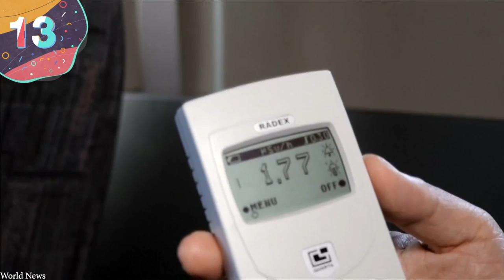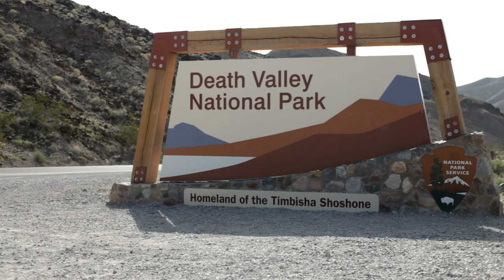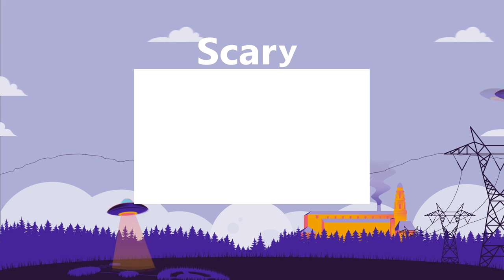15 MOST Dangerous Places to Walk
What are the most dangerous places to walk in the world? Today we're going to find out. Let's take a look at some of the most dangerous walks on Earth.